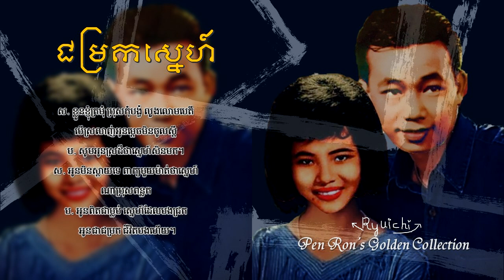Sinn Sisamouth ft. Pen Ron/ជម្រកស្នេហ៍/Chomrok Snea